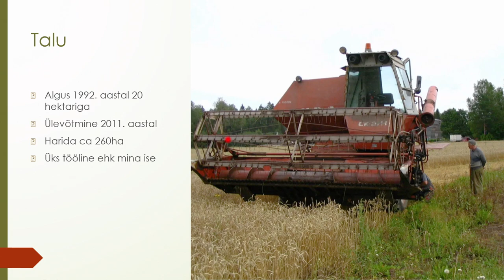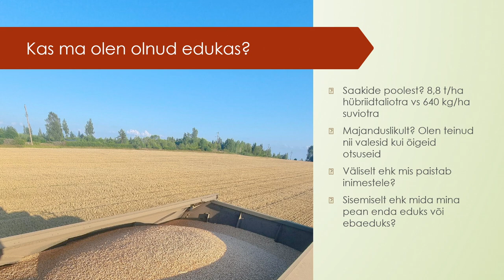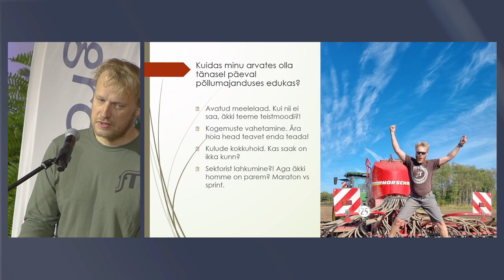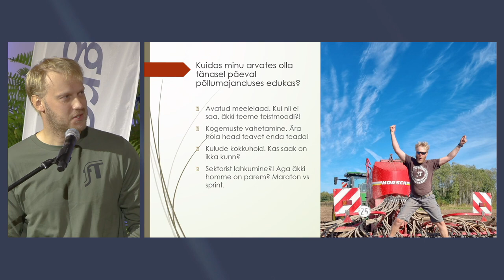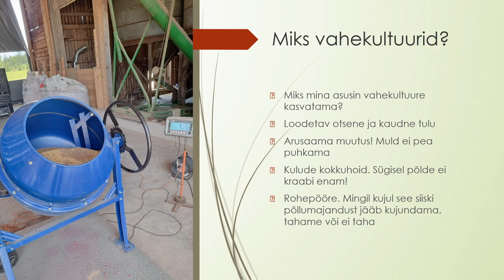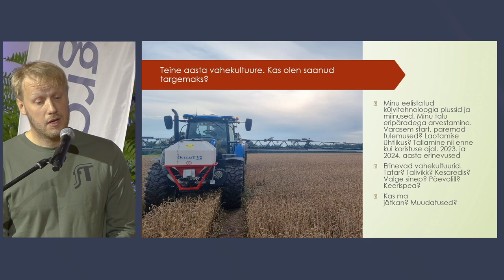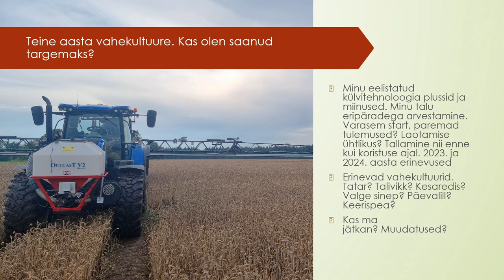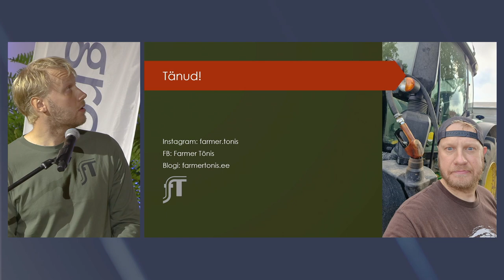Tõnis Soopalu - “Farmer Tõnis”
eAgronomi vahekultuuride põllupäev algas inspireeriva ettekandega tuntud põllumajandustootjalt Tõnis Soopalult, keda teatakse ka kui Farmer Tõnist. Tõnis rääkis oma teekonnast põllumajandusse, jagades isiklikke kogemusi ja väljakutseid, millega ta on silmitsi seisnud.